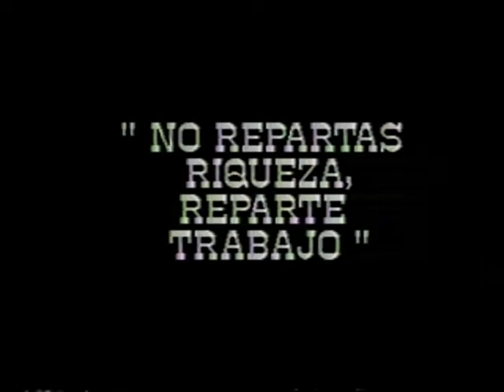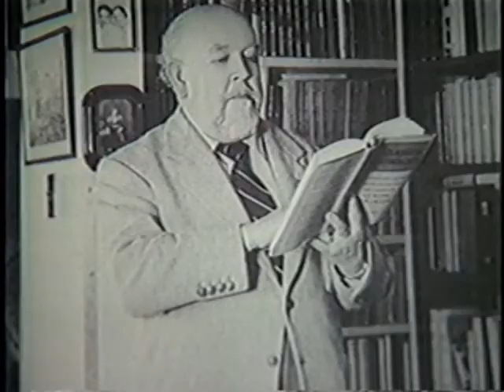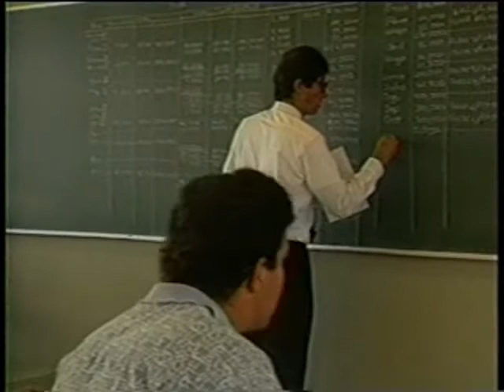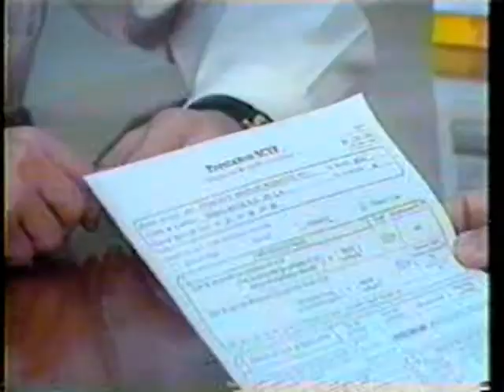Eugenio Garza Sada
Salón del Empresario 1993